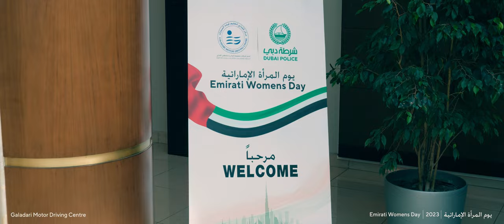Emirati Womens Day 2023 - GMDC in Collaboration with Dubai Police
Emirati Women’s Day, driving progress together❕ Galadari Motor Driving Centre in collaboration with Dubai Police, gathered together to honor the strength and achievements of Emirati women. Heartfelt thank you to IMG Worlds of Adventure, Kalyan Jewellers &  Blo-out Beauty for your support!